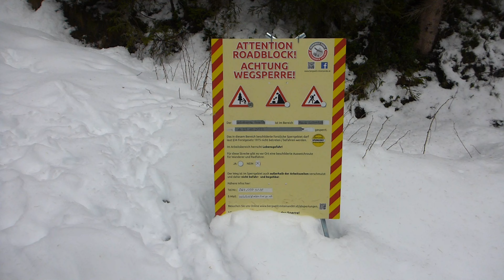..dreams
Largoz, Rosshütte Seefeld, Seefelder Joch, Bergeralm, Nösslachjoch
Skitour, Splitboard 2022/23